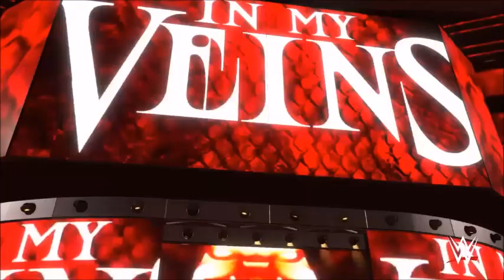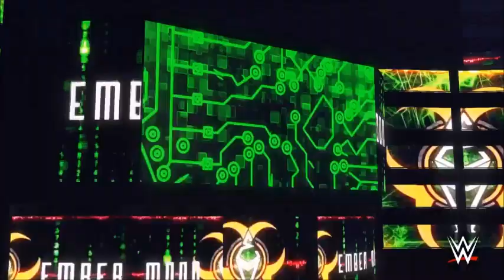WWE 2K22 Universe Mode - Episode 80 (No Mercy)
Live from Las Vegas, Nevada tonight will be the SmackDown exclusive PPV No Mercy! We have 7 awesome matches planned tonight!

1.) The Hardy Boyz vs. Hall of Glory(c) - SmackDown Tag Team Championship

2.) AJ Lee vs. Paige

3.) Randy Orton vs. Daniel Bryan(c) - Intercontinental Championship

4.) Brock Lesnar vs. Drew McIntyre

5.) Ember Moon vs. Natalya(c) - SmackDown Women's Championship

6.) Austin Theory vs. John Cena

7.) Shinsuke Nakamura vs. Cesaro(c) - WWE Championship